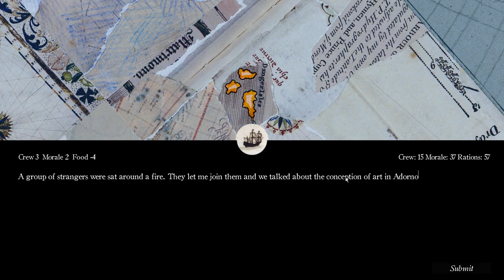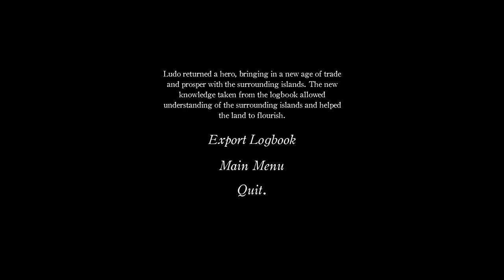AdvJam2015 #11: Changing Horizons - Full Playthrough / Longplay / Walkthrough (no commentary)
Longplay / full playthrough of Changing Horizons, a classic point and click adventure made for Adventure Jam 2015 in which you help Morgan find the stuff she lost while getting totally wasted, recorded by Eric, published 31 August 2018.

Changing Horizons release dates:
- Windows PC: 18 April 2015